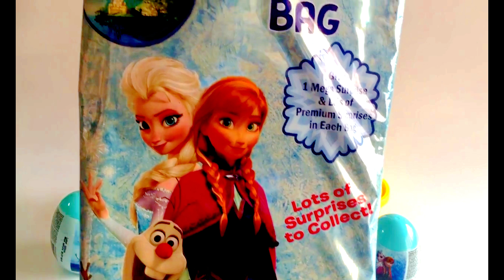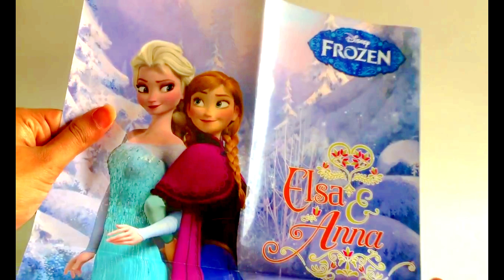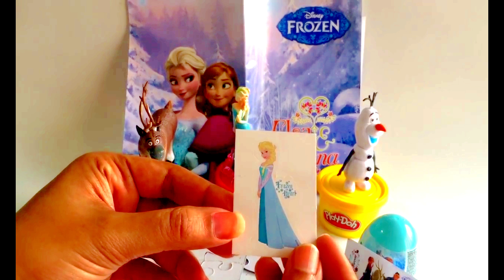Disney Frozen GIANT ELSA Surprise Egg surprise bag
Preschool learning, fun learning for kids, toddlers learning, games for children, games for toddlers